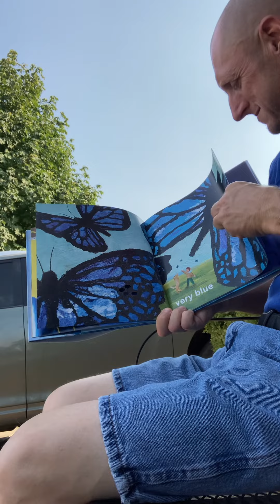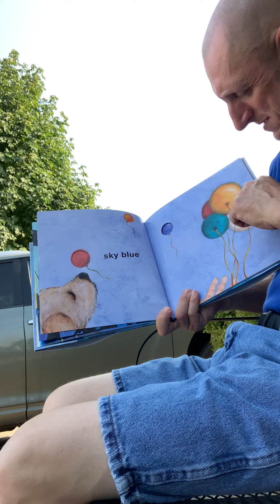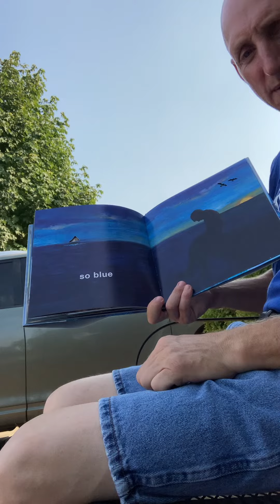Blue by Laura Vaccaro Seeger